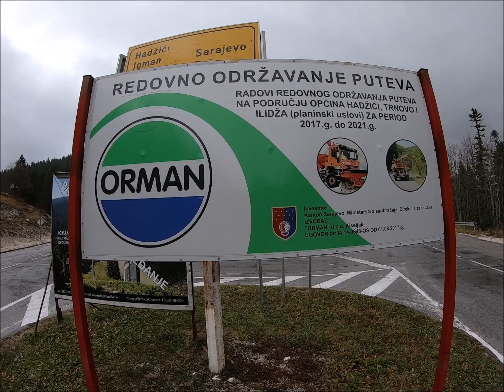Orman Bjelašnica 2018 Babin Do-Grkarica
Novi asfalt na dionici Babib  Do - Grkarica
Oktobar 2018